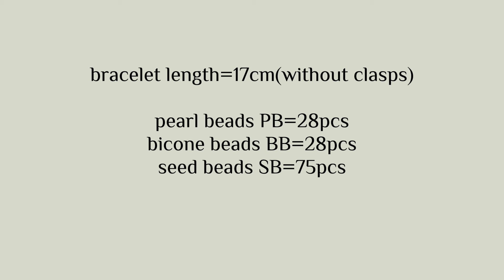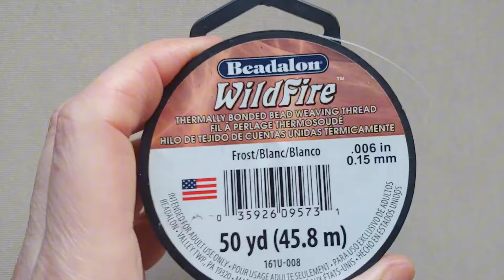Beads bracelet. Beaded bracelet tutorial. Diy bracelet easy pattern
This bracelet pattern is for beginner beaders. You don t need to be an expert to diy this gorgeous bracelet. You need pearl beads, bicone beads and seed beads any colors. To personalize the bracelet use your preferred color of beads and match them with your elegant outfit.